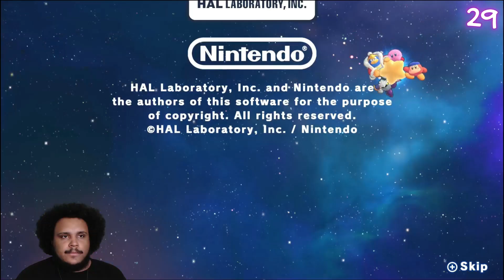A Trifling Death Compilation | Kirby's Return to Dream Land Deluxe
All of EdoKotoba's death from our Kirby's Return to Dream Land Deluxe playthrough